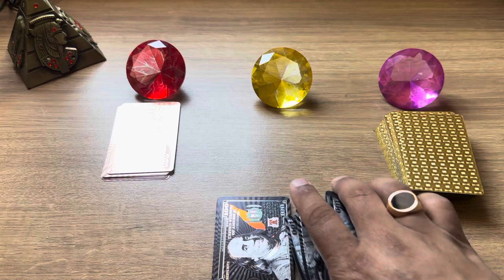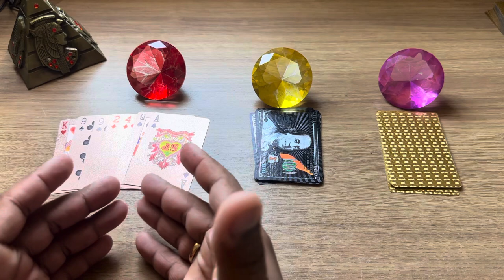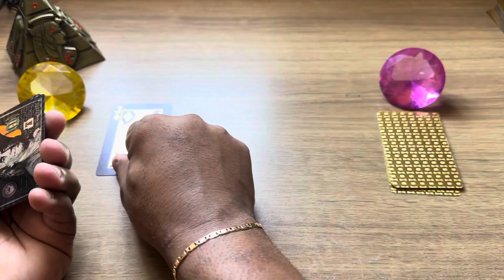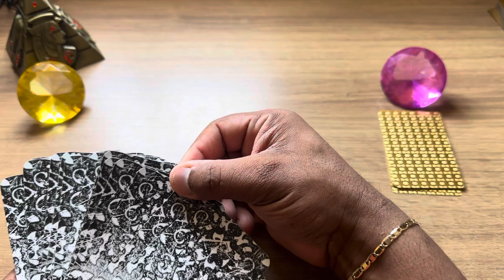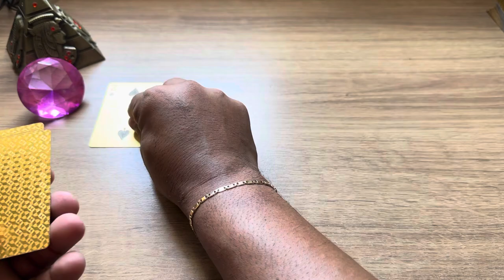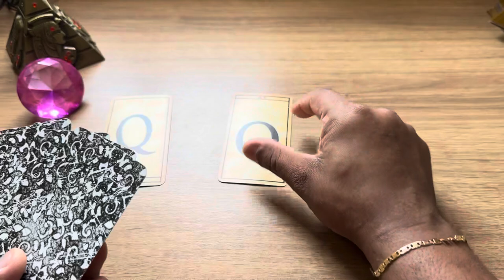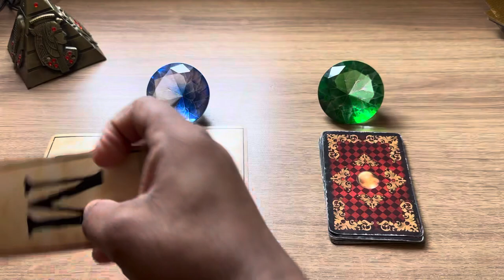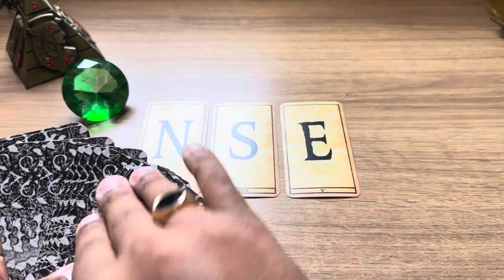ESTÁ QUEBRANDO A CABEÇA POR SUA CAUSA! + (NOVO AMOR) + LETRA INICIAL | Tarot Responde